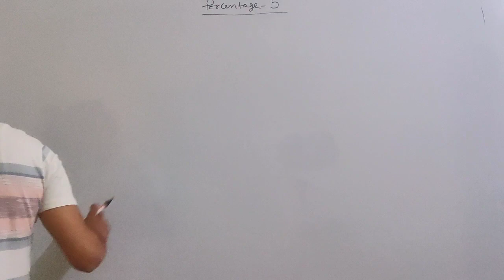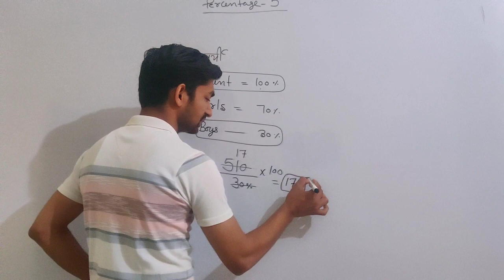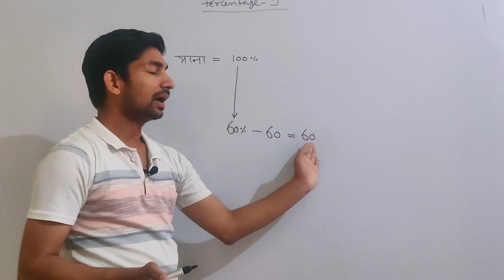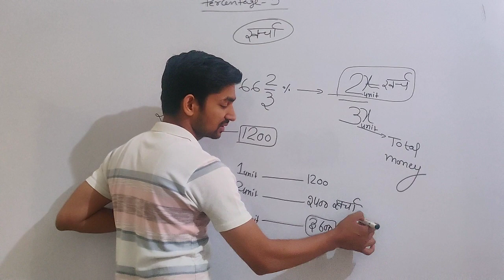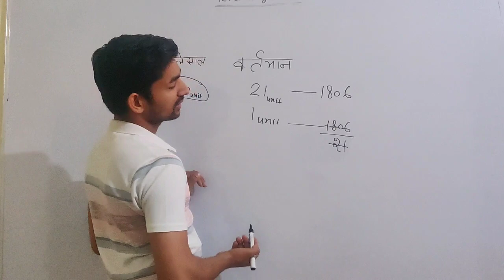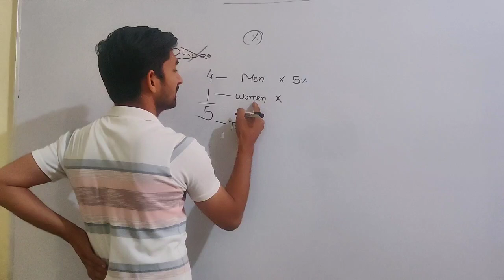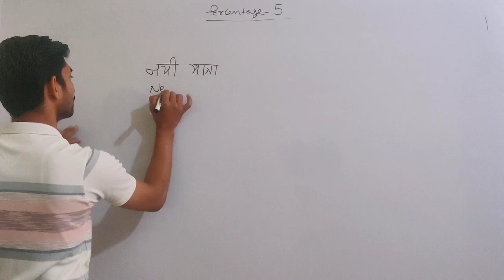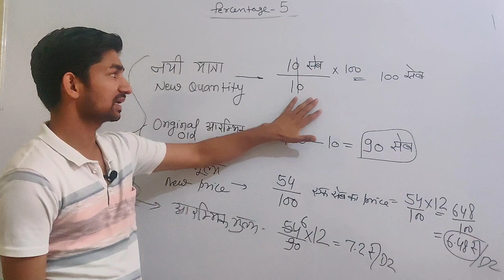PERCENTAGE II CLASS -5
our telegram maths discussion group